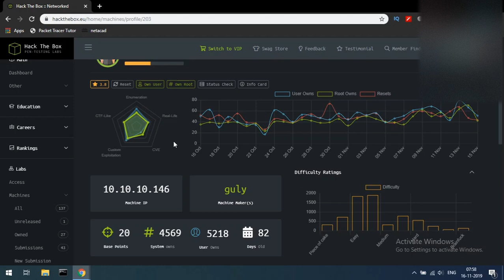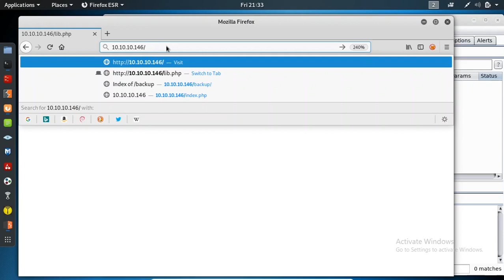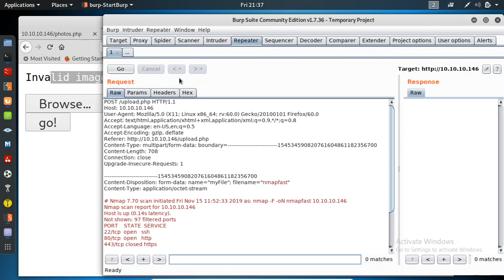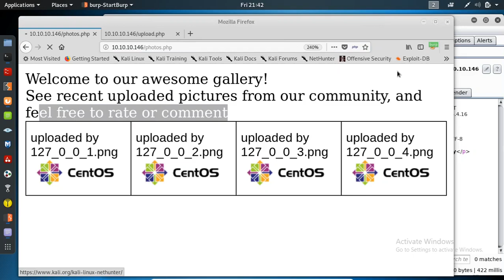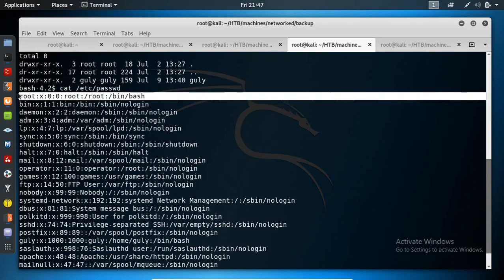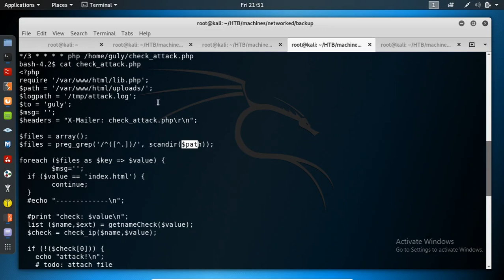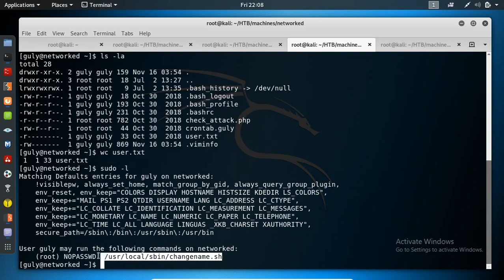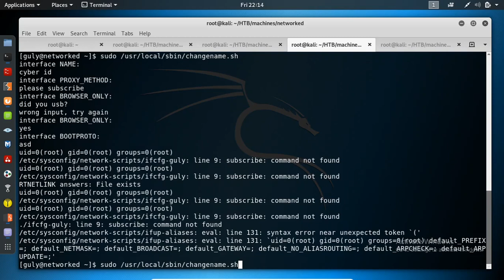HTB-E6 Networked Machine Walkthrough | Tamil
Chapters:
00:00 Introduction
01:17 Network Scanning-Nmap
02:59 Enumeration-gobuster
09:54 Exploiting-Malicious file upload
16:50 Reverse shell
24:03 Abusing Exec function via nohup(guly)
27:52 user.txt
32:33 Abusing Sudo Right(root)
33:35 root.txt